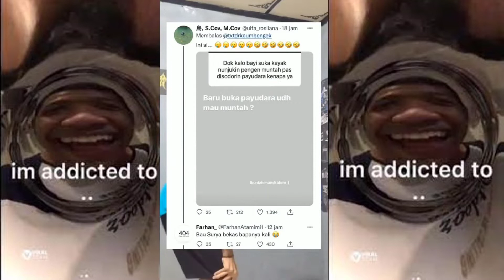kompilasi video lucu i'm addict a to meme ,dark jokes dan kontent lucu ( PART 2)